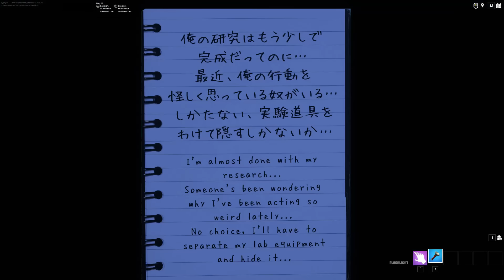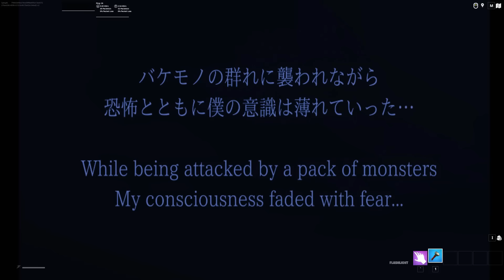Fortnite School Horror Map Tutorial (all Bottle & Keys Locations)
Fortnite School Horror Map Tutorial
Fortnite School Horror Map
Fortnite School Horror
HORROR スクール SCHOOL
horror school fortnite
fortnite horror school

Escape room fortnite
Escape room
Room escape
Fortnite escape map
Escape map Fortnite
Fortnite escape room map
Escape room map fortnite
Fortnite escape map code
Escape map code fortnite
Fortnite horror escape room
Escape room horror fortnite
best fortnite escape rooms
best escape room fortnite
fortnite best escape room
best horror map fortnite
fortnite best horror map
fortnite creative
creative fortnite
fortnite escape code
escape code fortnite
fortnitecreators
creatorsfortnite
fortnitecreators escape room
escape room fortnitecreators
fortnite new escape room
new escape room fortnite